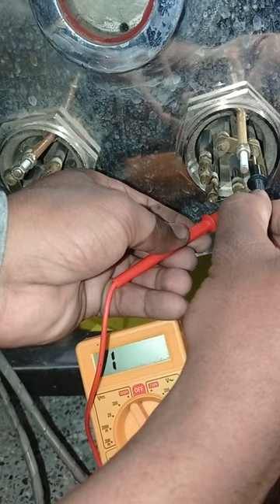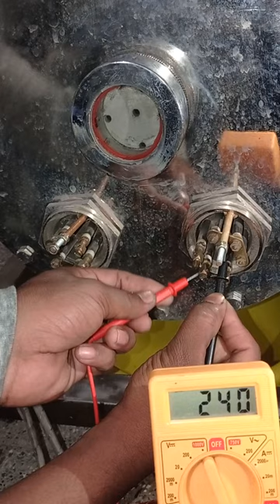How to check 3phase heating coils using multimeter